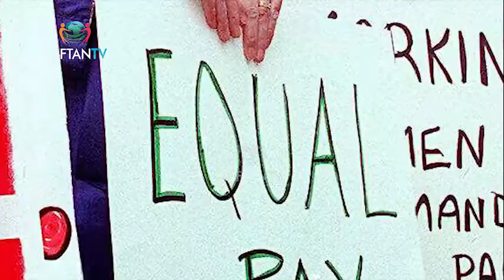International equal pay day - Closing the Gender Pay Gap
Press Freedom - Advocating for Liberty and Justice